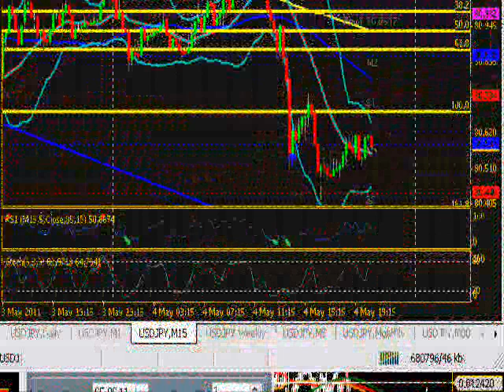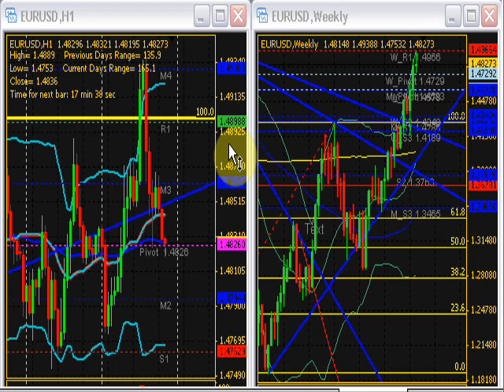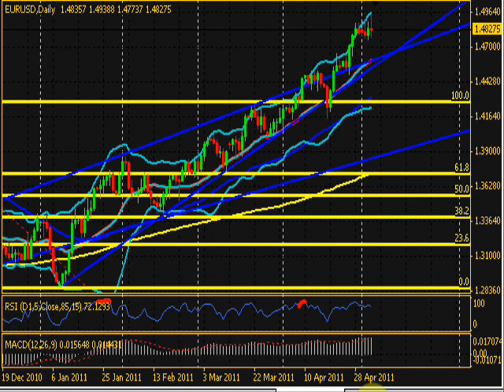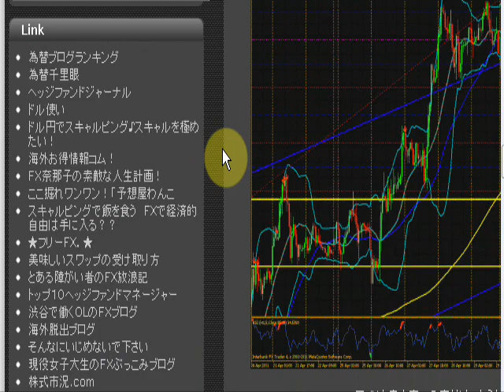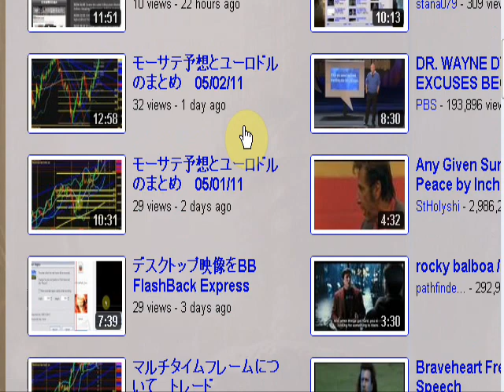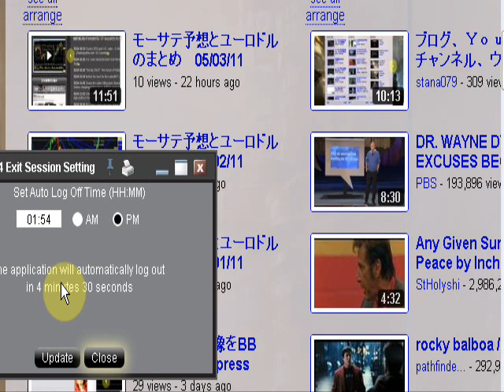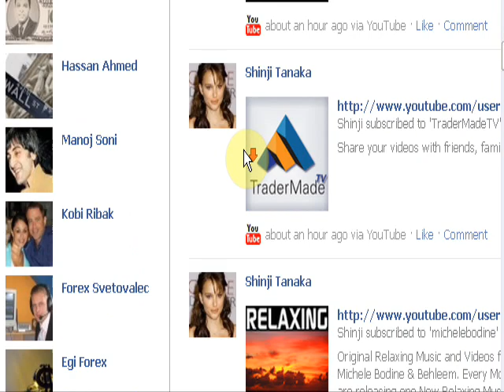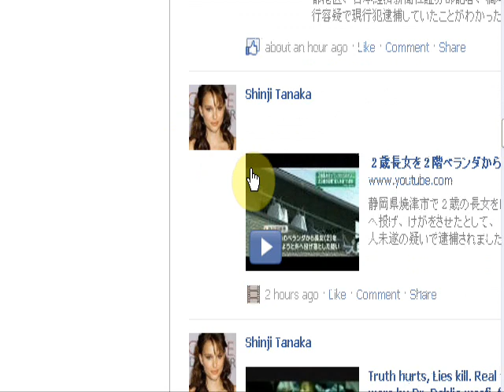モーサテ予想とユーロドルのまとめ 05/04/11